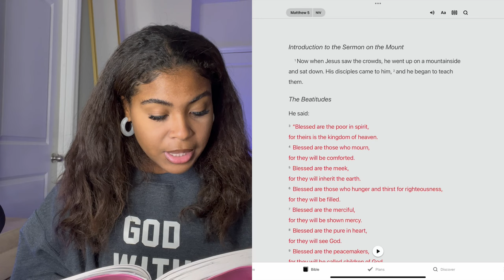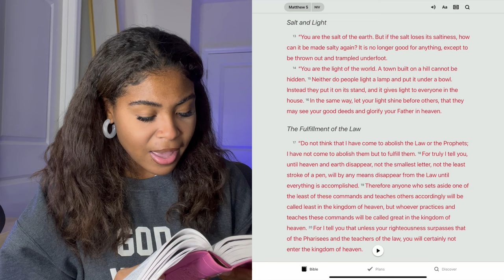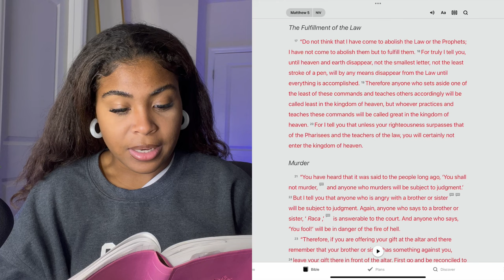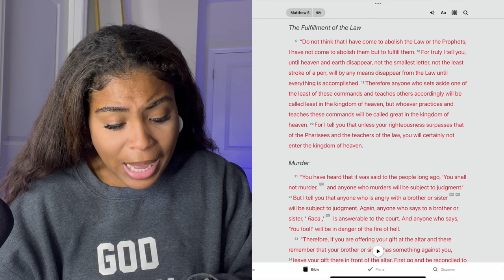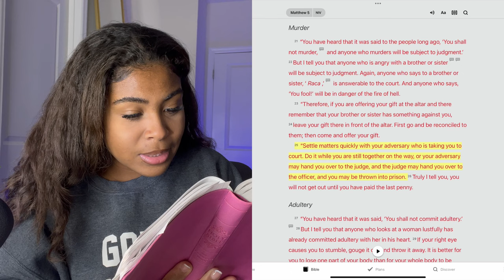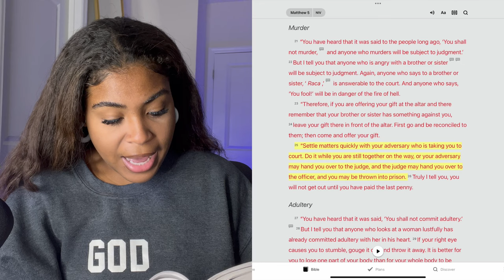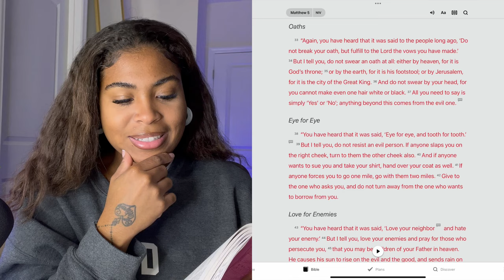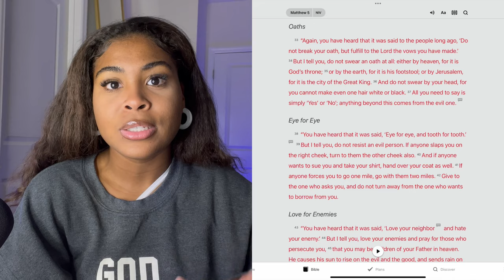Matthew Ch.5 Bible Study | BLESSED are the Peace makers, BLESSED are the poor in Spirit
🗳 PRAYER REQUESTS, SOCIAL MEDIA ETC.